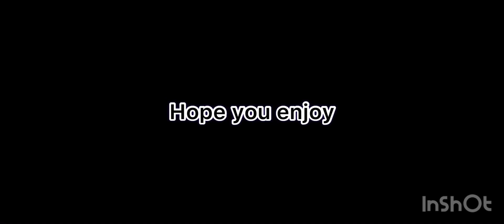Grills N Guns🔫|Five Duels Montage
And follow me ona gram liljohnnyracks🔥☄️